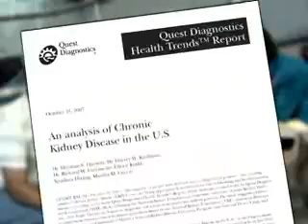Kidney Disease - Herman Hurwitz, MD FACP, Senior Medical Director, Quest Diagnostics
The majority of people with diabetes and/or high blood pressure -- the two leading causes of chronic kidney disease (CKD) -- are not receiving recommended tests to identify this disease early, when medical treatment can slow or halt disease progression.